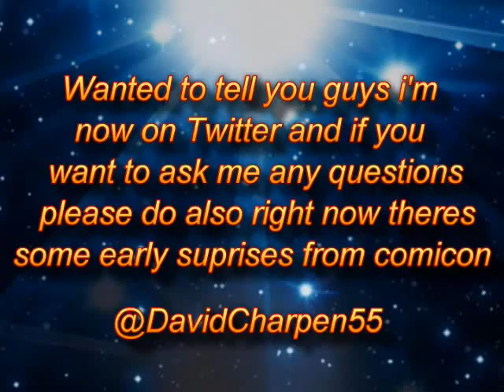I'm Now On Twitter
Just wanted to let you guys know I am now on Twitter! If you want to ask me questions and so fourth than please do! Also in the next little while my Google plus will also be up and running!